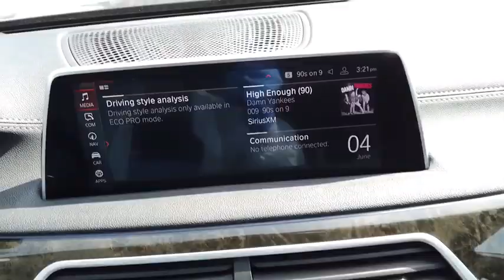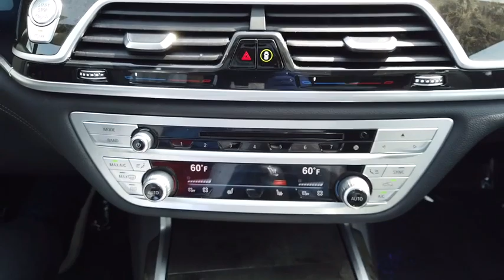2020 BMW 7 Series Walk-Around Huntington, Suffolk County, Nassau County, Long Island, NY BL3569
2020 BMW 7 Series 740i xDrive - Stock#: BL3569 - VIN#: WBA7T4C03LGF97214

Habberstad BMW
945 East Jericho Turnpike

CARFAX One-Owner. Clean CARFAX. 2020 BMW 7 Series 740i xDrive Gy AWD 8-Speed Automatic20/28 City/Highway MPGCall us today to schedule your VIP test drive!